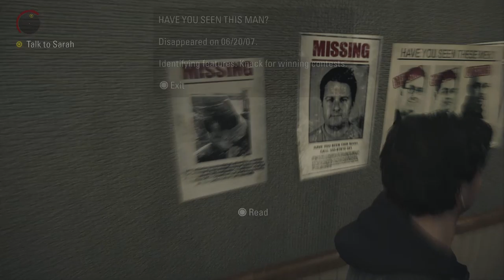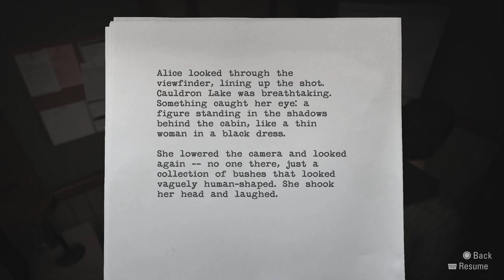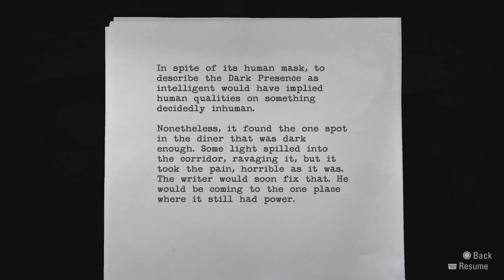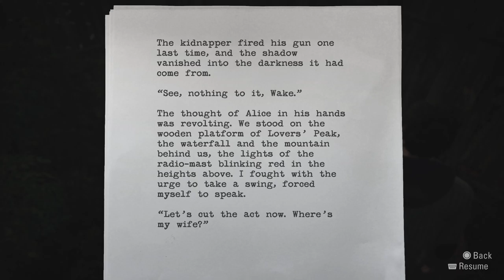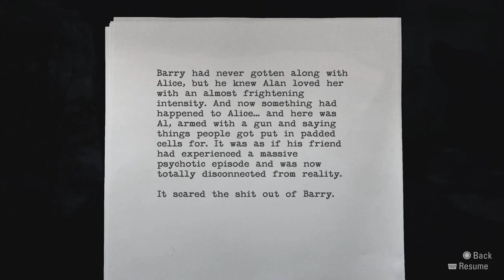Alan Wake Remastered Walkthrough - Part 3 Episode 2 Taken